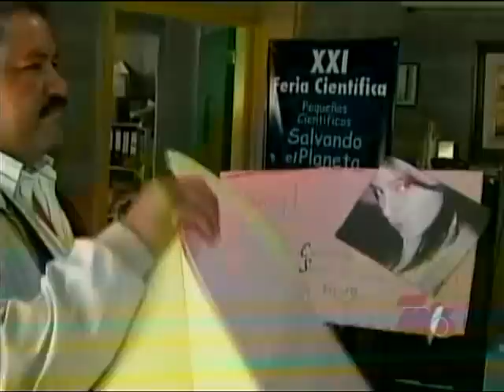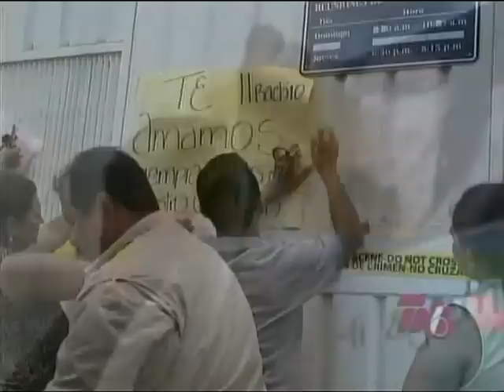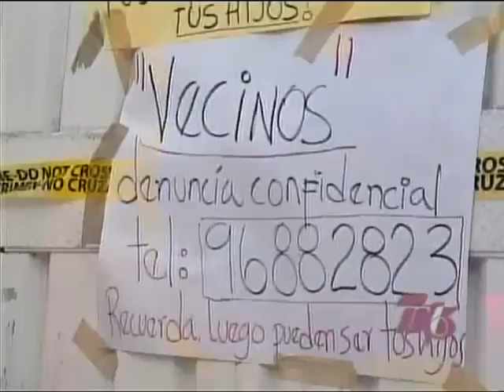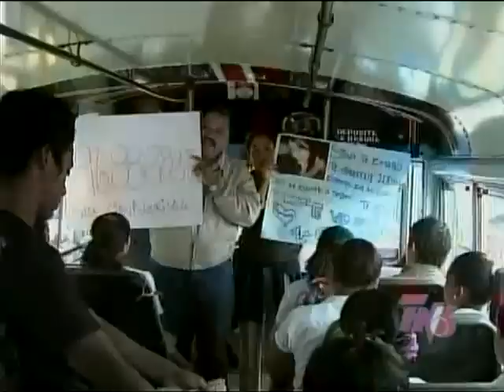Estrangulan a muchacha dentro de un Salon del Reino de los Testigos de Jehova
Los asesinatos, violaciones y abusos continuan en el seno de los testigos de la Watchtower.
Quien como siempre dan la espalda y no enfrentan sus problemas a la prensa ni a la opinion publica, ENCUBRIENDO a sus ancianos violadores y asesinos.
Muy mal Watchtower, debemos predicar a Cristo no a una IMPRENTA o Corporacional Transnacional.